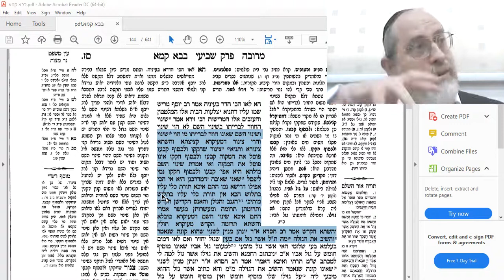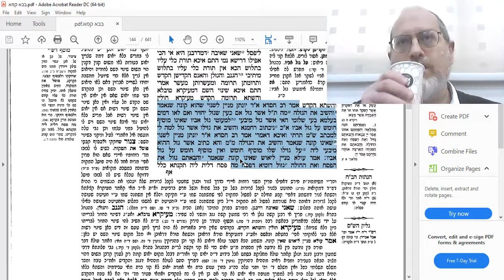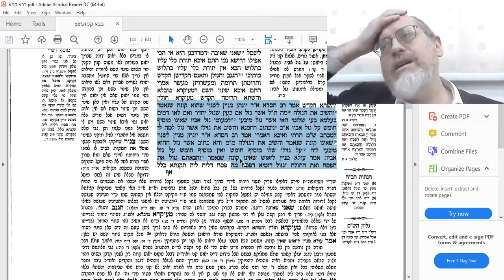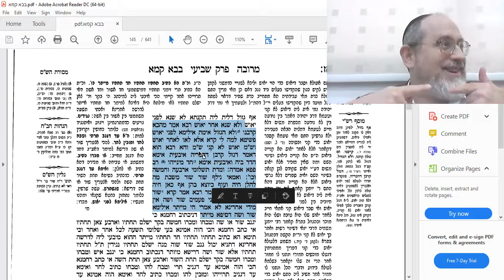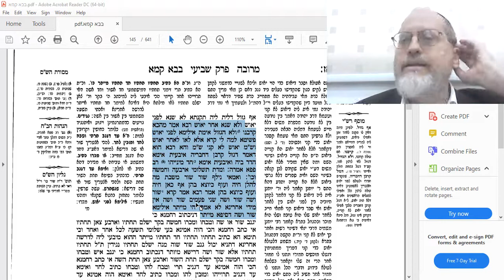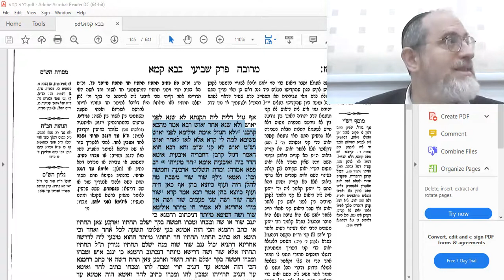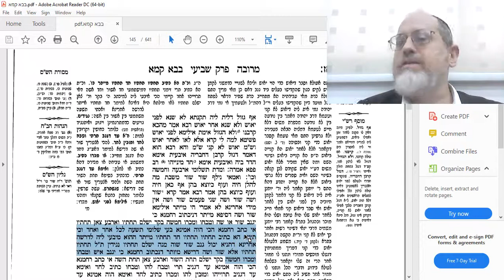Baba kama 67a Amud Yomi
בס"ד
Shiur in Bava Kama. The sources of the idea that a thief acquires the object through change.
Application of change in the Halcahos of Mikveh: If a log of wood was attached to the ground and then made into a pipe, it is a kosher source of water.